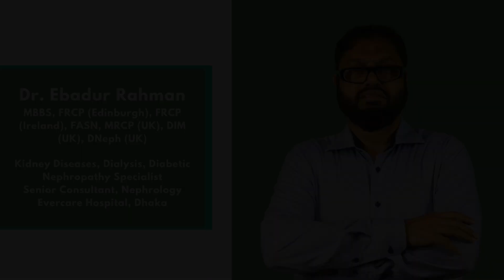Chronic Kidney Disease || দীর্ঘস্থায়ী কিডনি রোগ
Radiant Diabetes Care || Powered by Ardance

ডায়াবেটিক কিডনি রোগ কি? কোন কোন অঙ্গ এতে ক্ষতিগ্রস্ত হয়? এর সর্বোত্তম চিকিৎসা কি? কি কি অভ্যাস পরিবর্তনে এটি নিয়ন্ত্রণ করা যায়? কোন ঔষধ এতে সাহায্য করে?
জানতে ভিডিওটি দেখুন।

আলোচনায়
Dr. Ebadur Rahman
MBBS, FRCP (Edinburgh), FRCP (Ireland), FASN, MRCP (UK), DIM (UK), DNeph (UK)
Kidney Diseases, Dialysis, Diabetic Nephropathy Specialist
Senior Consultant, Nephrology
Evercare Hospital, Dhaka